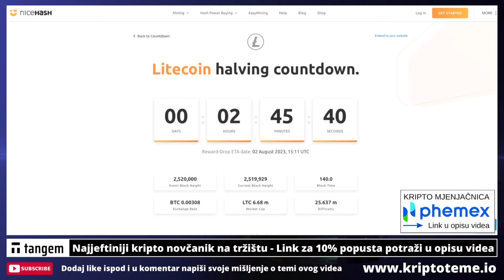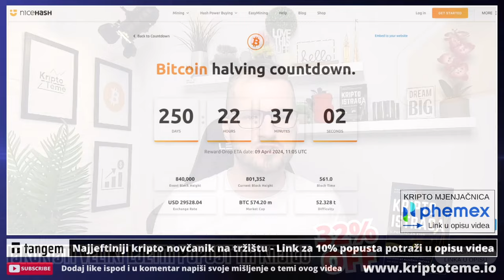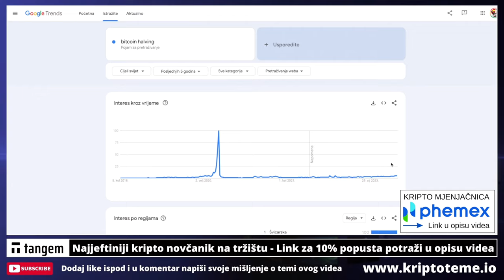BITCOIN 🚨 KREĆEMO LJUDI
Zašto je Litecoin halving važan za Bitcoin

REKLAMA U UVODU VIDEA:
Lucky Block
(Koristiti VPN za ulaz)

KRIPTO TEME

kripto teme
BalkanCrypto zajednica raste iz dana u dan
kriptovalute novosti
bitcoin ulaganje
kako kupiti kriptovalute
kriptovalute KRIPTOVALUTE
KRIPTOVALUTA
kriptovalute edukacija
kriptovalute novosti
KRIPTOVALUTE live
KRIPTOVALUTE
kriptovalute novosti
ulaganje u rizične kripto projekte
litecoin halving
bitcoin halving
halving bitcoin